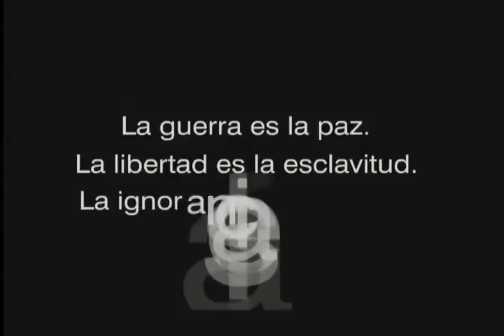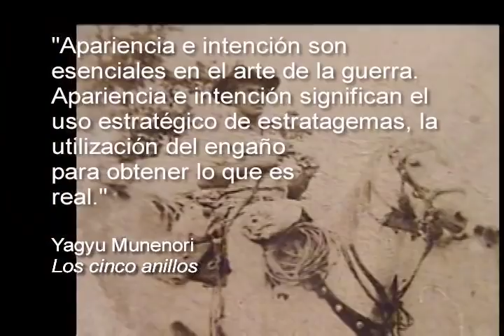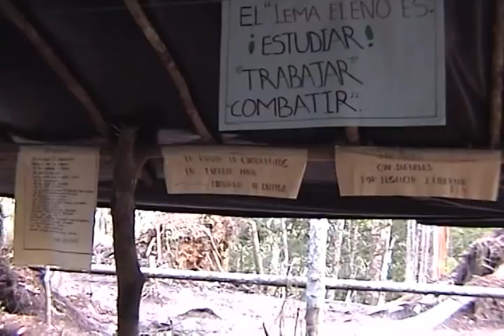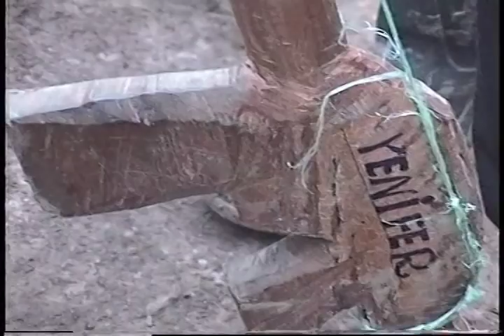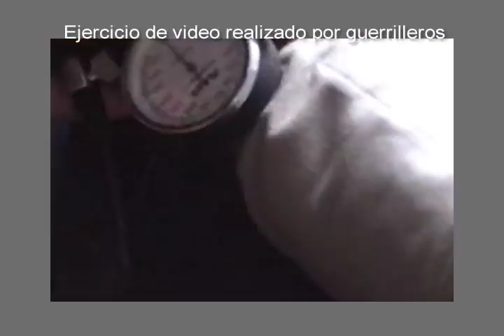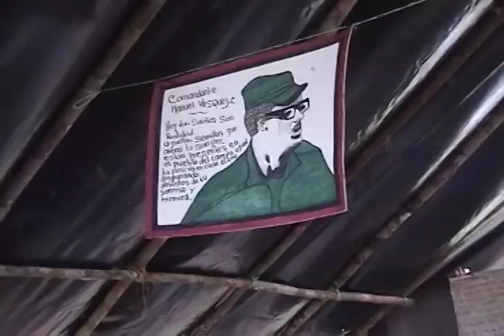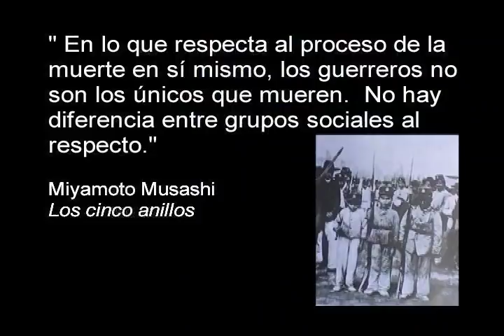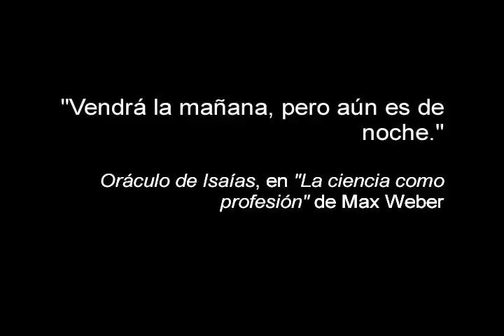Documental: Fusiles de Madera (ELN, Colombia)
FUSILES DE MADERA:  Documental sobre la visión politico-militar de ELN, Ejercito de Liberación Nacional de Colombia. Este documental explica las condiciones y el por qué de la lucha guerrillera